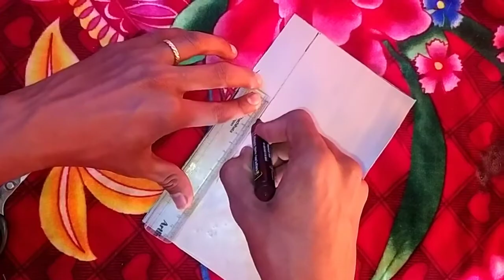How to make a simple gadget at home ll simple envention at home ll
Hi friends
   Es video me hamne ek gadget banaya hai ll

   Pvc pipe se ek new gadget banaya hai

How to make a simple gadget at home ll.

 simple envention at home ll